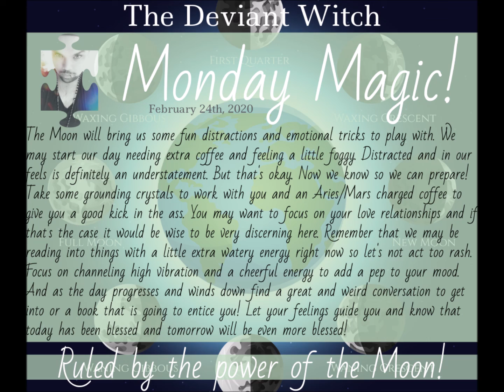DAILY MAGIC | MONDAY | February 24th, 2020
Governed by The Moon

Blessed are We, Witches!!!

I hope everyone had a blessed weekend! What did you do?

As for today? The Moon will bring us some fun distractions and emotional tricks to play with. We may start our day needing extra coffee and feeling a little foggy. Distracted and in our feels is definitely an understatement. But that's okay. Now we know so we can prepare! Take some grounding crystals to work with you and an Aries/Mars charged coffee to give you a good kick in the ass. You may want to focus on your love relationships and if that's the case it would be wise to be very discerning here. Remember that we may be reading into things with a little extra watery energy right now so let's not act too rash. Focus on channeling high vibration and a cheerful energy to add a pep to your mood. And as the day progresses and winds down find a great and weird conversation to get into or a book that is going to entice you! Let your feelings guide you and know that today has been blessed and tomorrow will be even more blessed!

Stay in your power my loves!

Be sure to join me across social media!